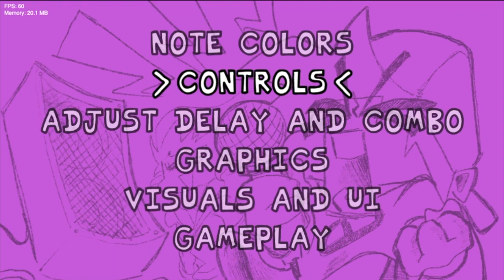TAILS SE VUELVE LOCO I FRIDAY NIGHT FUNKIN'